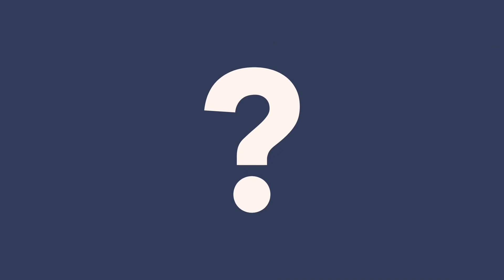NUTROVA Whey Protein Isolate for Men & Women Protein Every Scoop Cocoa Powder &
NUTROVA Whey Protein Isolate for Men & Women Protein Every Cocoa Powder & Dark Chocolate Flavour (No Artificial Sweeteners or Added
Brand NUTROVA
Flavour Dark Chocolate
Diet Type
Promotes muscle-building with easy-to absorb pure whey protein isolate of its whey protein isolate is protein, with grams of protein in every scoop of whey protein isolate.
IDEAL FOR MUSCLE GAIN Includes of naturally-occurring  ideal protein powder for muscle gain.
NO SUGAR OR ARTIFICIAL SWEETENERS Taking gut health into consideration, Nutrova Whey Protein Isolate also doesn’t contain any sugar or artificial sweeteners which you won’t miss because of its neutral dark chocolate flavour.
NEGLIGIBLE LACTOSE: Whey protein is one of the easiest protein isolate powders for our body to absorb but almost of Indians have trouble digesting the lactose that accompanies it which sometimes causes a heavy or bloated feeling. Nutrova Whey Protein Isolate has almost all of its lactose filtered out, making it light and easy to digest.
PERFECT PROTEIN DIGESTIBILITY SCORE: Nutrova Whey Protein Isolate contains all 9 essential amino acids and has a perfect protein digestibility corrected amino acid score (PDCAAS) of making it the ultimate whey protein from a nutritional standpoint.